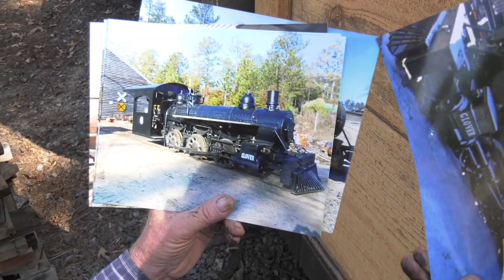A Visit to One of Only Two Water Powered Grist Mills in Georgia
Ray D’Alessio takes us on a visit to Talbot County for an inside look at a Georgia icon. A fully operational water powered gristmill, and the man who's kept the stones grinding for nearly a century.